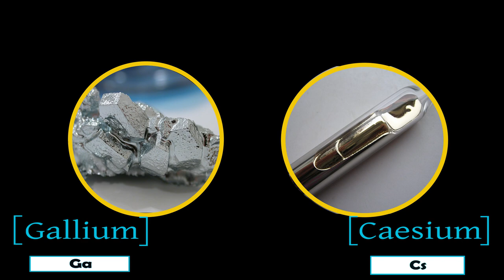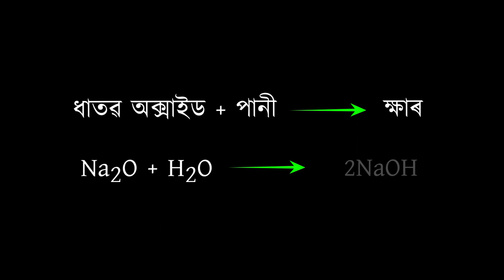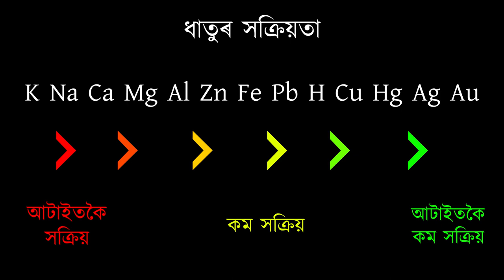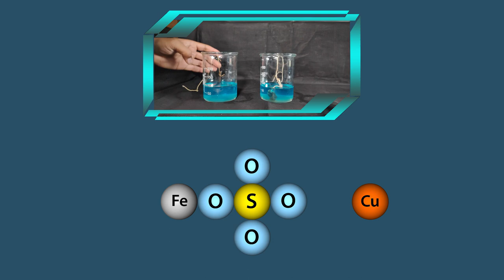ধাতুৰ ভৌতিক আৰু ৰাসায়নিক ধৰ্ম (Part-2)